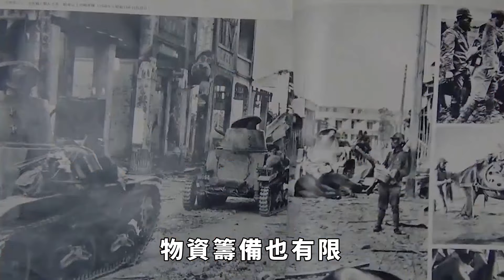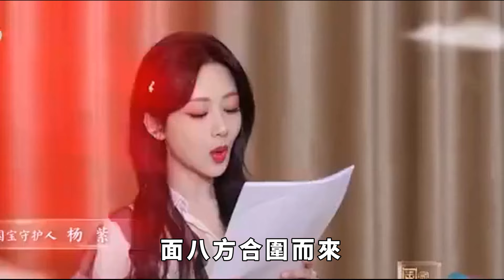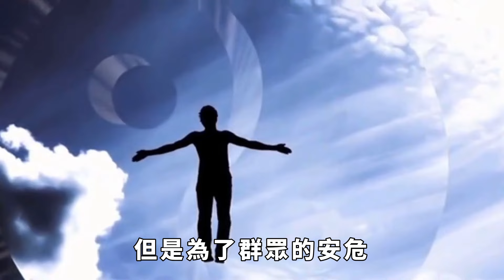1941年，偵察員揪出一乞丐，他的兜裏裝滿小米，楊成武急令：將他就地正法【銳歷史】歷史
頻道往期精彩視頻：
他拒娶宋美齡，只把她當妹妹，不願當黃埔校長，把美人與江山皆拱手讓給了蔣介石
【銳歷史】歷史
 請註意，本影片是專註於講解社會新聞和奇聞異事，完全符合YouTube社群準則。